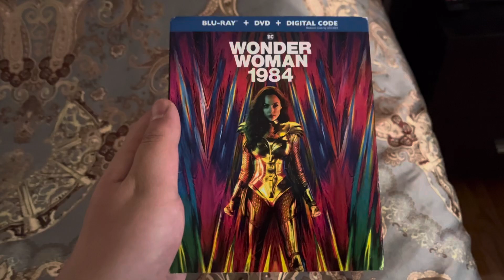Happy 3rd Anniversary of Wonder Woman 1984